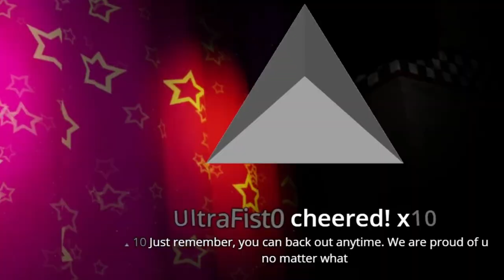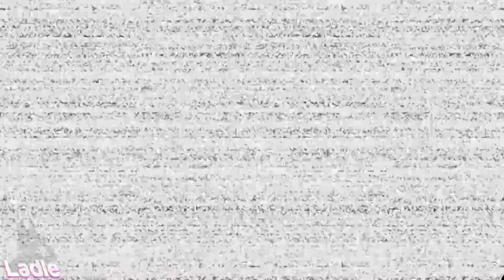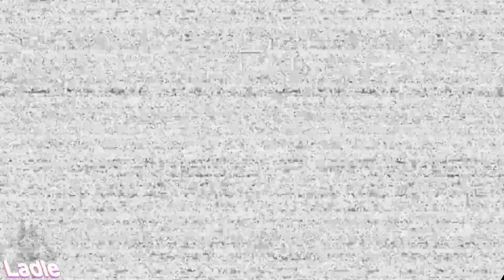Five Nights At Freddy's VR Broke Me :(